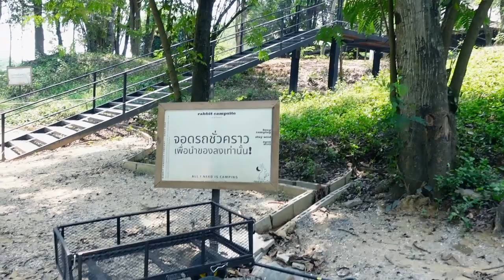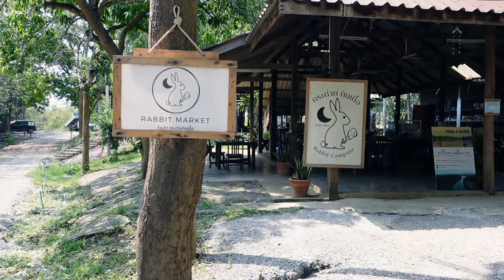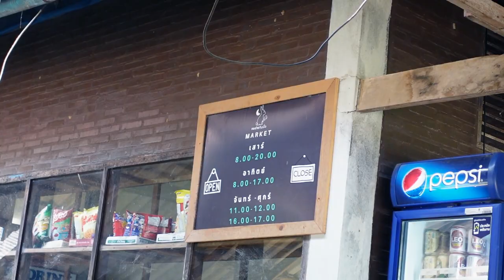Ep.5 กระต่ายกินเนื้อ ลานกางเต็นท์ หน้าร้อนนี้มีโปร..!?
กระต่ายกินเนื้อ ลานกางเต็นท์🏕️ จังหวัดกาญจนบุรี เป็นลานกางเต็นท์ที่มีบรรยากาศ ร่มรื่นไปด้วยต้นไม้และติดกับแม่น้ำแควน้อย อากาศร้อนๆ อยู่ใต้ร้มไม้บนหญ้าเขียวๆ เป็นการพักผ่อนอีกแบบ ถึงหน้าร้อนแล้วแต่ก็ยังกางเต็นท์กันได้นะคร้าบบบบบ

- ผู้ใหญ่ 200 บาท/คน/คืน
- เด็กอายุ 12-15 ปี 100 บาท /คน/คืน , เด็กอายุต่ำกว่า 12 ปี ฟรี
(จองได้ทางเพจ วันธรรมดาสามารถ Walk In เข้ามาได้)

- ตกปลา
- เด็กๆ มีสนามเด็กเล่นรองรับ

ความสะดวก 🔌🚻
- ห้องน้ำแยกชาย หญิง
- มีจุดต่อไฟฟ้า
- จุดล้างภาชนะ
- ร้านขายของชำ อาหารตามสั่ง

*** เดือนเมษา - พฤษภา 2564 มีโปรโม่ชั่น น้ำแข็งฟรีๆๆๆๆ 🧊***

สามารถนำสัตว์เลี้ยงเข้าได้ แต่ต้องดูแลไม่ให้รบกวนท่านอื่น 🐱🐶

***งดใช้เสียงหลัง 22:00 น.🔇🤫***

พิกัด 📍 กระต่ายกินเนื้อ ลานกางเต็นท์

ฝากเพจของพวกเราด้วยนะครัาบบบบบบ